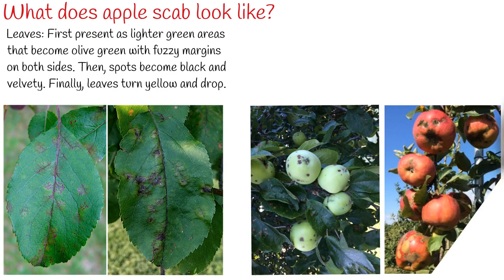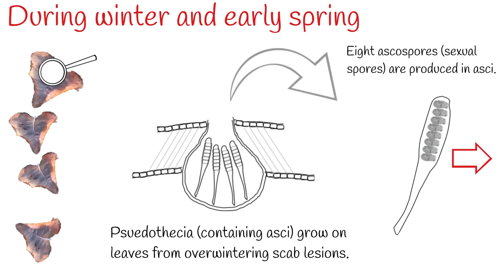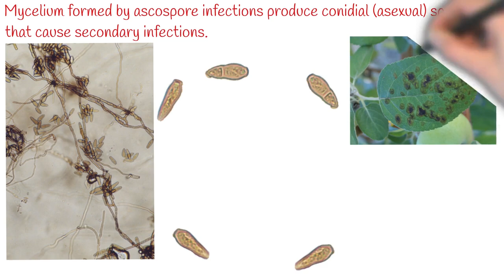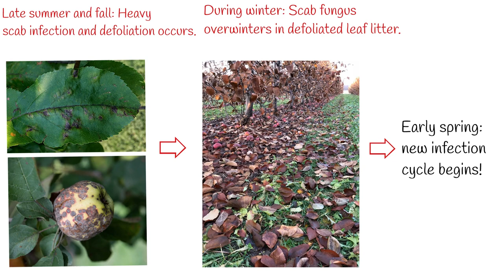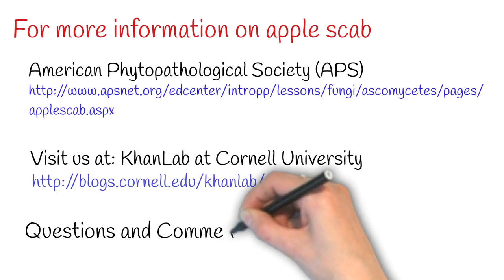A short animated introduction to apple scab, a fungal disease of apples.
Apple scab, caused by the fungus "Venturia inaequalis", is a major disease of apples and crabapples worldwide.  Apple scab lesions on apple fruit are undesirable to the consumer, making them unsellable and resulting in significant economic loss every year.